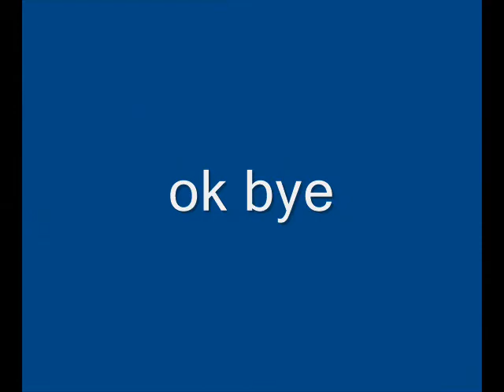i made a friend on roblox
make sure to friend me on roblox and friend plabe he is cool